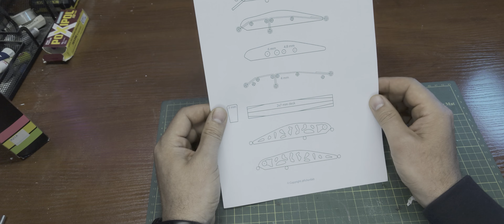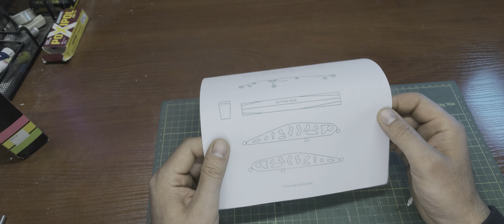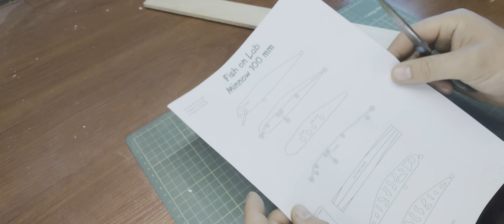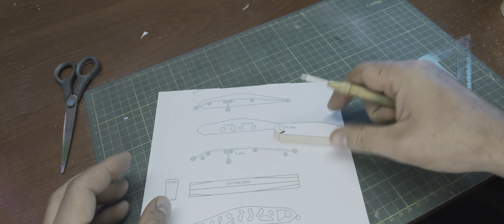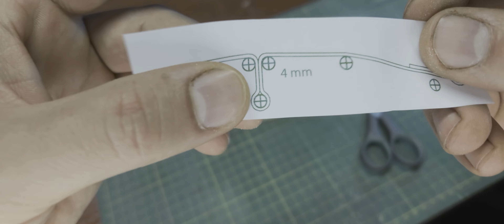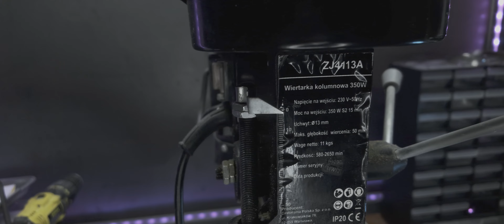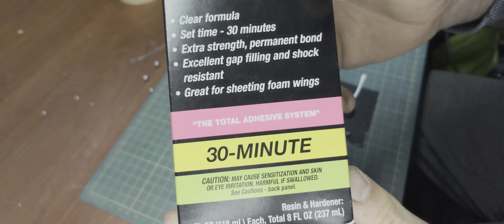Дізнайтеся, як зробити СУПЕР воблер за допомогою електричного інструменту!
У цьому відео розповім про свій електричний інструмент, за допомогою якого я виготовляю різні воблери. Ще за одне зроблю СУПЕР воблер типу Minnow, який показав себе дуже ефективно на рибалці!

Цікаво почути вашу думку про це відео, тому що щось подібне записую перший раз!

Представлений наступний електроінструмент:
Рейсмусовий верстат: SCHEPPACH HMS850
Циркулярна пила: Einhell TC-TS/2 U 2025
Стрічкова пила: PARKSIDE PBS 350 B2, 350 W
Дискова шліфувальна машина: PARKSIDE® PTSG 140 C2, 140 W